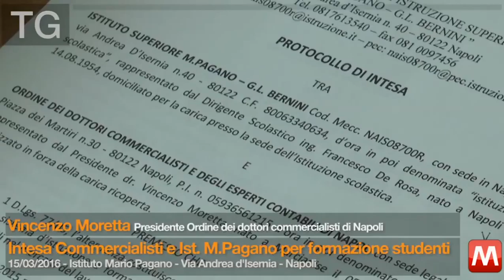TG 16/03/2016 Vincenzo Moretta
TG 16/03/2016 Vincenzo Moretta - presidente Ordine dei dottori commercialisti di Napoli
Intesa Commercialisti e Ist. M.Pagano per formazione studenti
Istituto Mario Pagano - Via Andrea d’Isernia - Napoli